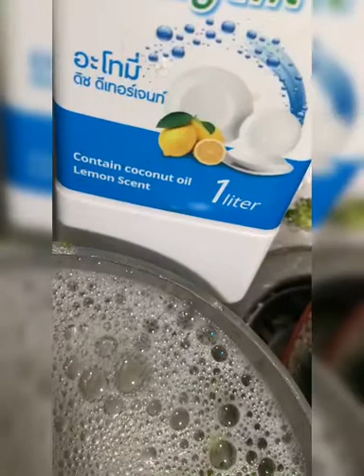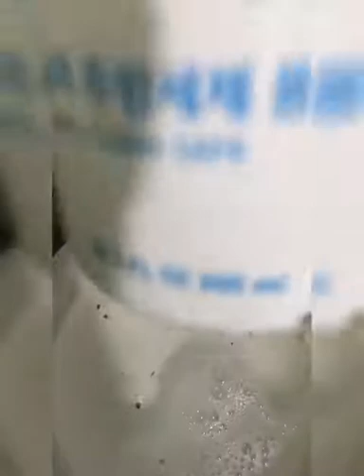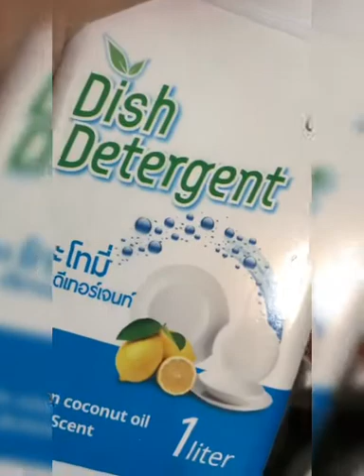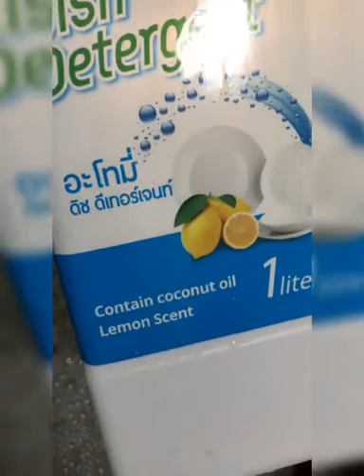รีวิว น้ำยาล้างจาน ออแกนิก ล้างจาน ล้างผัก สมัครสมาชิก ฟรี Line: thummim 0878152531